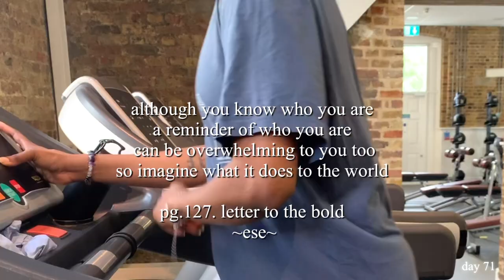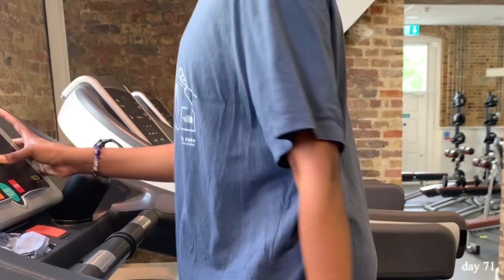Consistency road to 365 : DAY 71 | daily vlog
Exploring consistency on multiple levels has been insightful for me. So, I’ve decided to up it a notch and challenge myself to post my workout routine and what that looks like on a daily basis for the next year!!! A whole 365 days!

I am excited and full of overwhelming thoughts, however, I’m choosing to trust the process and take it day by day, breath by breath.

Thank you!!!

Poetry Books :
it’s all about you
the rise of the goddess /lóde/ to the Yoni
letter to the bold